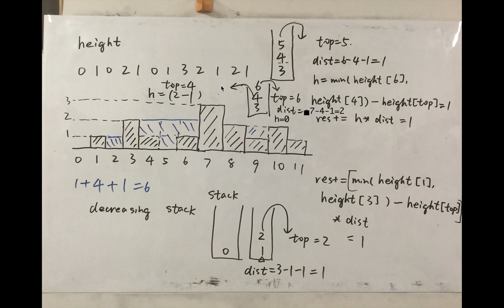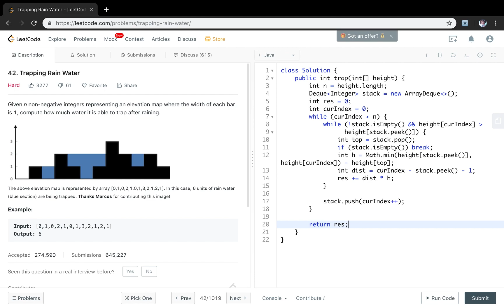LeetCode 42. Trapping Rain Water 中文解释 Chinese Version